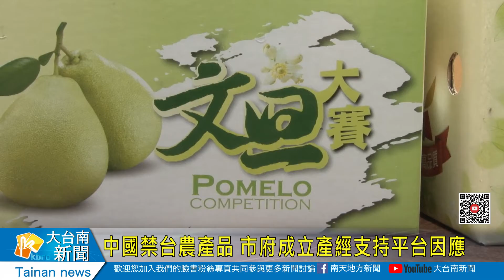中國禁台農產品 市府成立產經支持平台因應20220804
中國禁台農產品 市府成立產經支持平台因應
美國眾議院議長裴洛西訪台之後，中國發動軍事演習再加上禁止台灣多項農漁產品、水果茶葉等食品等出口道大陸，針對中國對台灣提出違反國際貿易慣例的片面措施，市長黃偉哲表示已經成立產經支持平台，協助食品業者及農民因應這次中國禁令帶來影響，降低可能造成的損失。